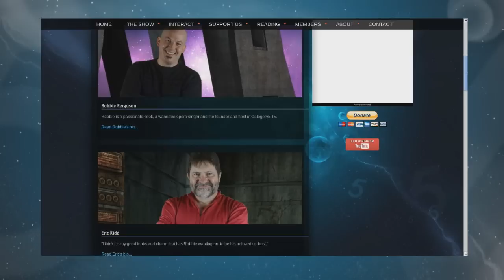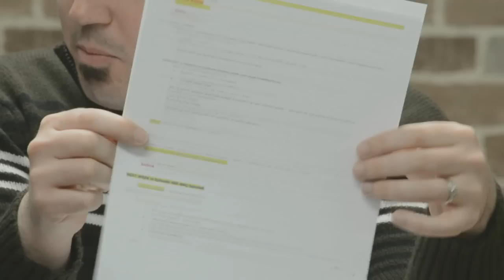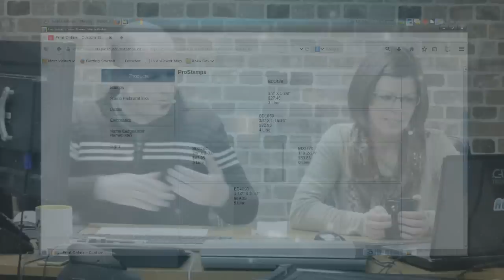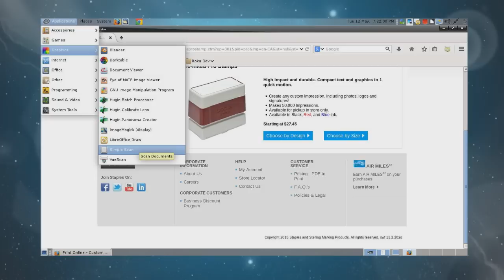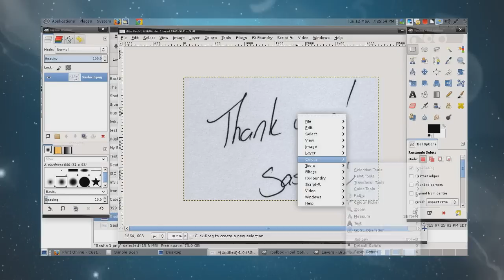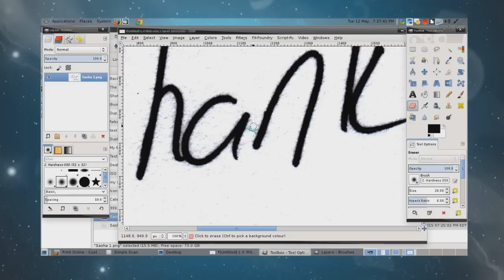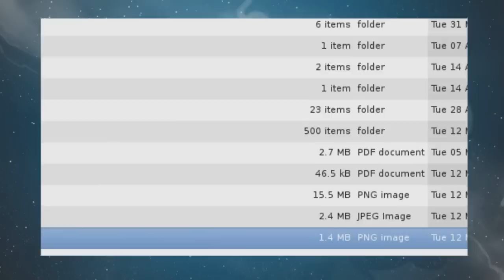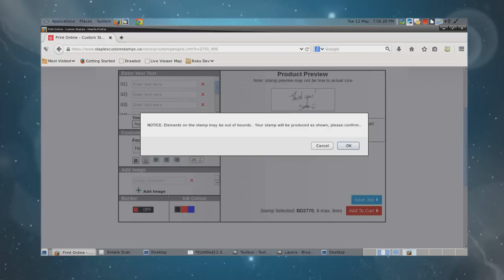399 - Creating a Custom Stamp with Handwriting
Sasha sets out to create a stamp to save her time when waitressing. Some GIMP tricks are exploited to create a good stamp using the Staples Business Depot service. We also talk a fair bit about autonomous vehicles, with conversations sparked by Sasha's news stories.